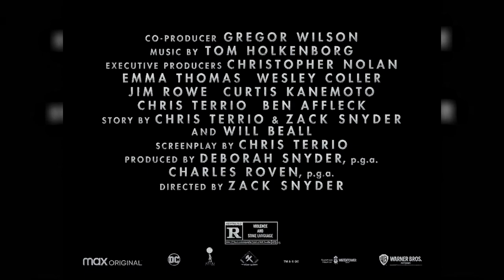Лига Справедливости Зака Снайдера 💥 Танк Бэтмена 💥 Большой тизер-трейлер 💥 Фильм 2021 (HBO)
Большой тизер-трейлер фильма "Лига Справедливости Зака Снайдера" [2021] от HBO.

Канал © Лучшие новые трейлеры на русском к фильмам, сериалам, мультфильмам и играм.

• Платформа: HBO
• Оригинальное название: "Zack Snyder's Justice League"
• Жанр: супергероика, фантастика
• Страна: США
• Режиссер: Зак Снайдер
• Актеры: Эмбер Хёрд, Генри Кавилл, Бен Аффлек, Эми Адамс, Джейсон Момоа

Вдохновившись самопожертвованием Супермена, Брюс Уэйн вновь обретает веру в человечество. Он заручается поддержкой новой союзницы Дианы Принс, чтобы сразиться с еще более могущественным противником. Бэтмен и Чудо-Женщина быстро набирают команду сверхлюдей для борьбы с пробудившейся угрозой. Но, несмотря на уникальный состав отряда супергероев — Бэтмен, Чудо-Женщина, Аквамен, Киборг и Флэш, — быть может, спасать планету от вторжения катастрофических масштабов уже слишком поздно.